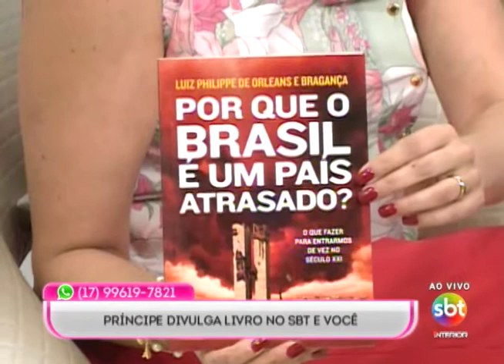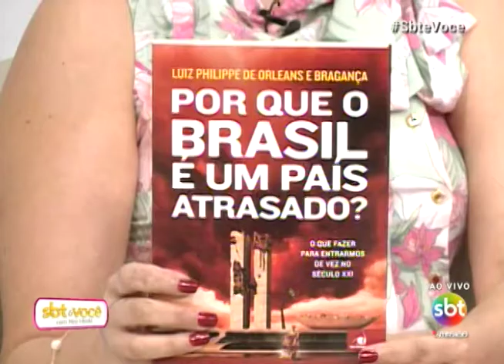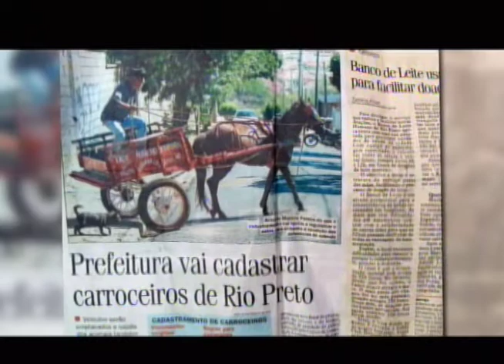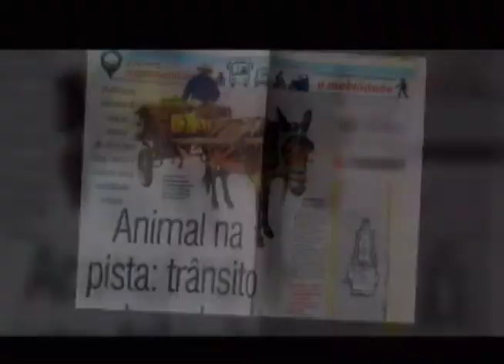SBT e Você 06/06/18 na íntegra